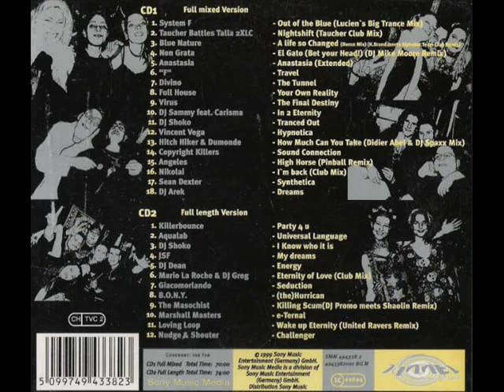Nudge & Shouter - Challenger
Nudge & Shouter - Challenger   tunnel records 1999